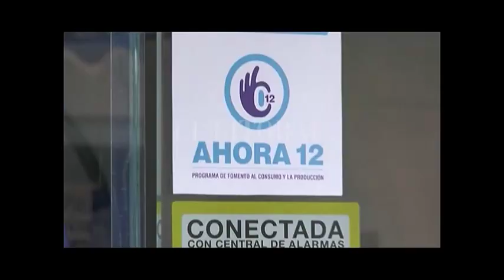ESTIMAN QUE LAS VENTAS NAVIDEÑAS A NIVEL NACIONAL CAYERON UN 9%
ROBERTO SLOBODIANIUK – CAME